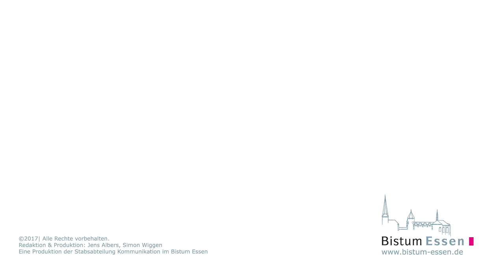Orgel 4.0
23. August bis 27. September, immer mittwochs um 19.30 Uhr
Internationaler Orgelzyklus am Essener Dom 4.0